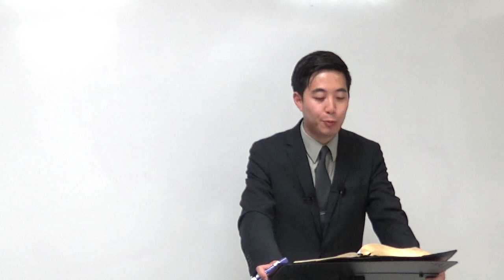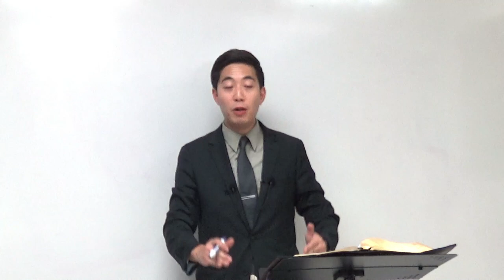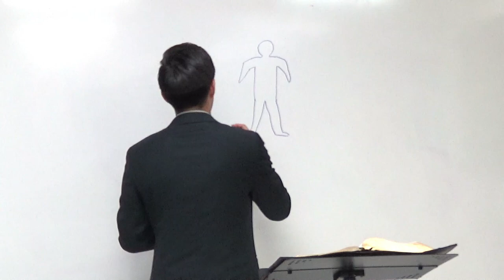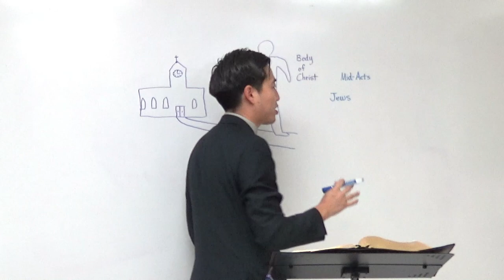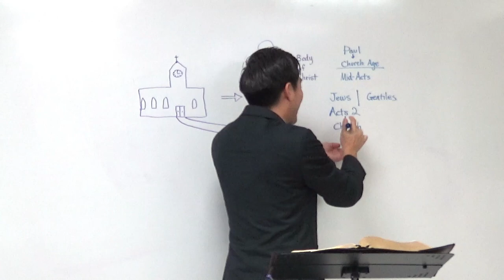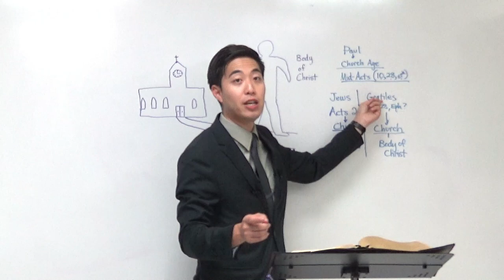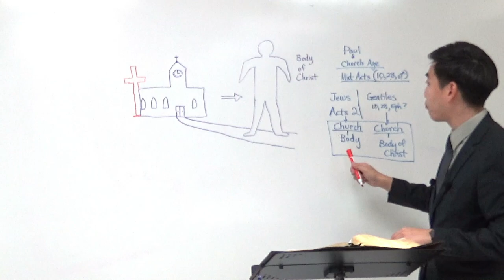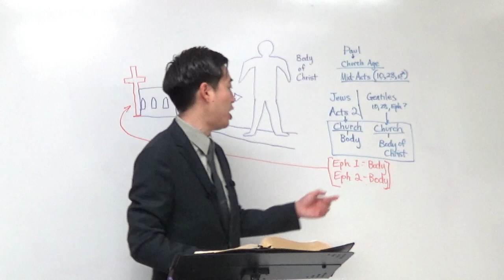WEIRD DOCTRINE. God Has...TWO BODIES? (Eph. 1:22-23) | Dr Gene Kim